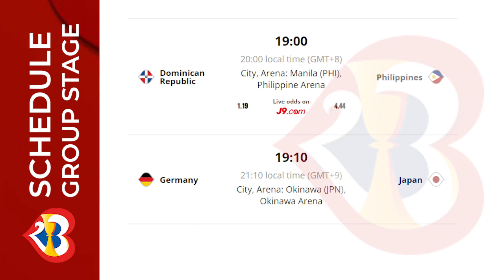Today Schedule FIBA World Cup 2023 - Group Stage 25 Aug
Today Schedule FIBA World Cup 2023  Jakarta - Manila - Japan
Angola versus Italy in City Manila
Finland versus Australia in Okinawa
Mexico versus Montenegro in Manila
Latvia versus Lebanon in Jakarta
Dominican Republic versus Philippines in Manila
Germany versus Japan in Okinawa
Egypt versus Lithuania in Manila
Canada versus France in Jakarta